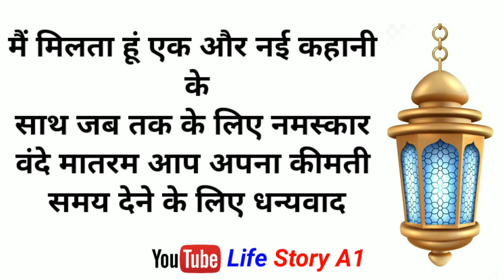बीरबल ने चोर को चतुराई से पकड़ा ll अकबर-बीरबल की कहानी ll Life Story A1 life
Cover topic:-

बीरबल ने चोर को कैसे पकड़ा
अकबर बीरबल की हिंदी कहानी
अकबर बीरबल कहानी
बीरबल ने पकड़ा चोर
अकबर बीरबल
बीरबल ने चोर को पकड़ा
अकबर बीरबल की चतुराई भरी कहानियां
अकबर और बीरबल की कहानी
कबर बीरबल की कहानी
जादुई गधा अकबर ओर बीरबल की कहानी
बीरबल की कहानी
बीरबल की चतुराई
बीरबल की खिचड़ी
बीरबल की चालाकी
अकबर बीरबल की कहानियाँ
पहले मुर्गी आई या अंडा अकबर बीरबल कि कहानी

         { This video } {Life Story A1 }
                   [ Bihar Madhepura ]
 { Love you } ♥️♥️♥️👍👍👍